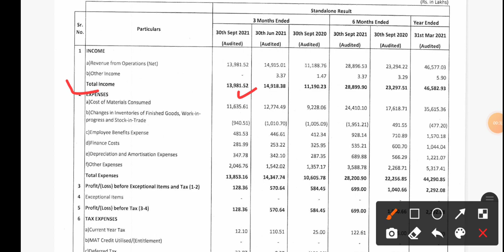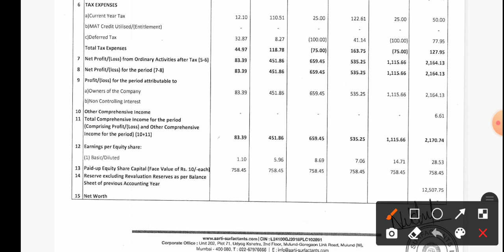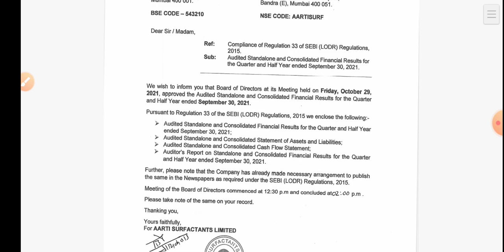Aarti Surfactants Q2 RESULT●Aarti Surfactants SHARE LATEST NEWS●Aarti Surfactants SHARE NEWS TODAY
topic covers:-

1 -  aarti surfactants share future
2 -  aarti surfactants latest
3 -  aarti surfactants latest news
4 -  aarti surfactants latest news today
5 -  aarti surfactants latest news hindi
6 -  aarti surfactants latest share news
7 -  aarti surfactants latest stock news
8 -  aarti surfactants latest update
9 -  aarti surfactants latest news share market
10- aarti surfactants stock
11- aarti surfactants stock news
12- aarti surfactants stock
13- aarti surfactants stock q2 result
14- aarti surfactants stock analysis
16- aarti surfactants stock latest news today
17- aarti surfactants stock latest news
18- aarti surfactants stock analysis today
19- aarti surfactants stock news in hindi

thankyou